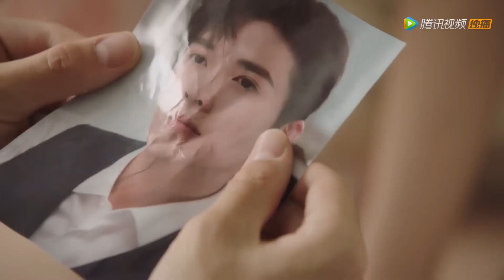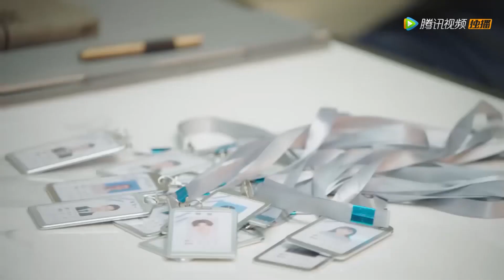👸少女装病想罢工，奈何总裁太贴心，床上暧昧撩拨，房间内温度飙升！【白秘书每天都想辞职 I Want to Resign Every Single Day】迪丽热巴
💖喜欢C-drama的朋友要支持正版哦，下载WeTV APP可以看全集正片： The video 💖 该视频剧名（Drama Name）：白秘书每天都想辞职 I Want to Resign Every Single Day